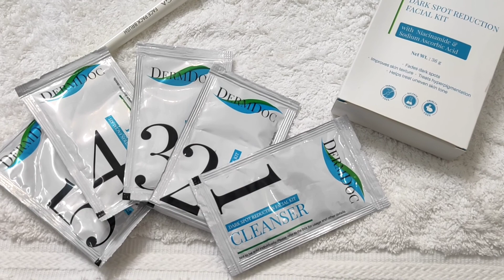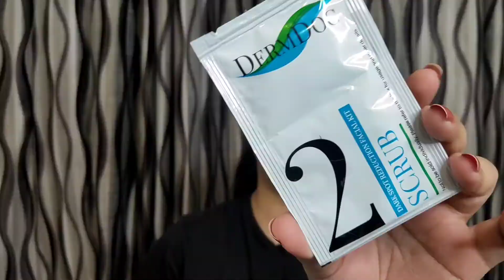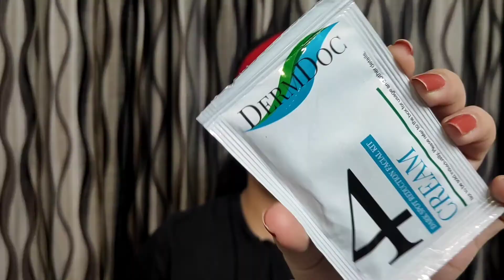How To:STEP BY STEP SALON LIKE FACIAL At Home.!(With Dermdoc Facial Kit)|Stylehub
Hey Guys.!
NEW TO MY CHANNEL?

I Tested This Dermdoc facial kit at home.!
I have dry skin . So it did’t worked great for my skin.!
FYI: It worked Great On My mom’s Skin.! She has oily skin.!
This Kit is Great for Oily to Combination to Normal skin type.!!!

Also I Tried To Teach You guys STEP BY STEP SALON LIKE FACIAL AT HOME.!!

You Can Also Try other facial kits:
Cherryl’s Facial kit
vlcc Facial Kit
O3+ Facial kit

I UPLOAD VIDEOS ON EVERY THURSDAY AND SUNDAY AT 12:00pm.!!

Bella vita nico lips Scrub:

ABOUT ME:
Hi Everyone
I’m Rushali
Professional Makeup Artist as well
I make youtube videos on FASHION , BEAUTY, SKINCARE

*Write me things on: 267,part 1 huda, Shahabad markanda

Equipments I Use:
Ring Light
Phone I Use: Real Me 3 Pro

 All the content and images on this channel belong to me and are protected under copyright law. Kindly dont copy or reproduce content without my prior explicit permission.